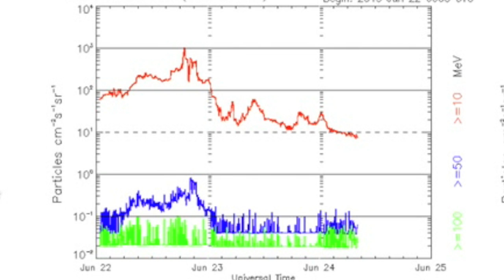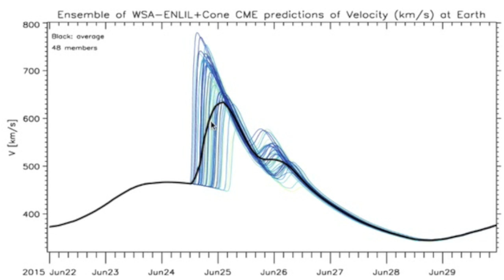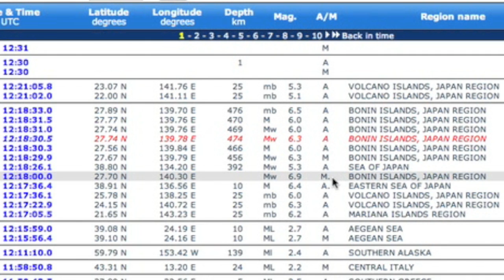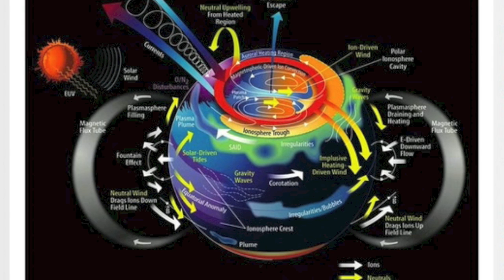4th Shockwave Impact Soon | S0 News June 24, 2015